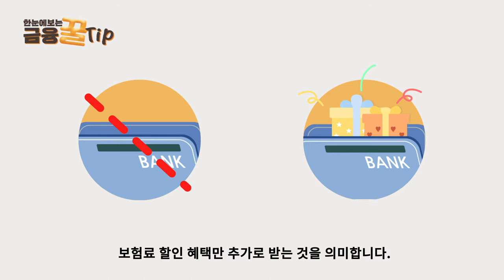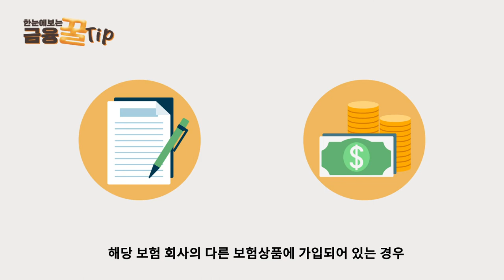보험료 할인특약, 가입 하셨나요?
00:00 오프닝
00:10 보험료 할인특약 가입하셨나요?
00:22 의료보험 수급권자 할인특약
00:37 다자녀 가정 우대 특약
00:57 기계약자 할인특약
01:15 자동이체 할인특약
01:44 아웃트로

본 영상은 금융감독원의 금융꿀팁200선에서 제공한 내용을 바탕으로 제작되었습니다.